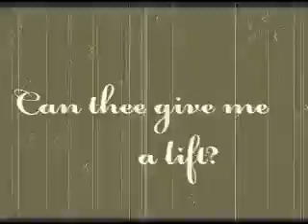Just another Dracula movie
This is an answer to Nosferatu, Dracula, Twilight and True Blood!